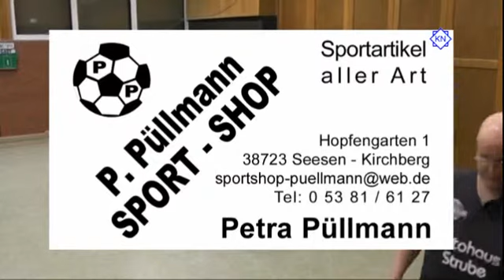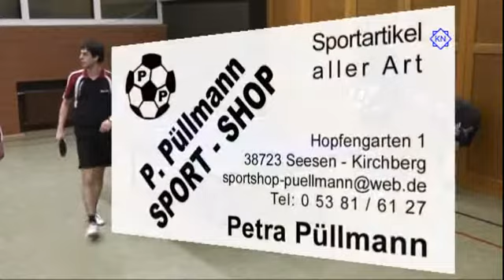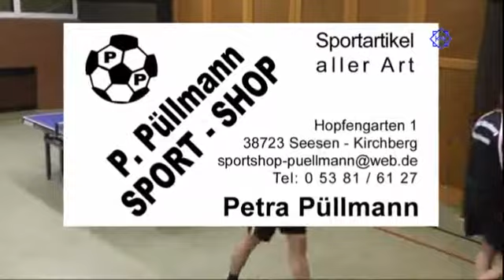TSE Kirchberg II : SV Union Salzgitter III